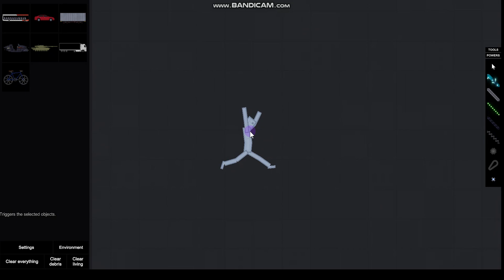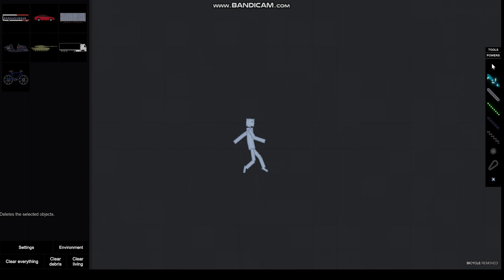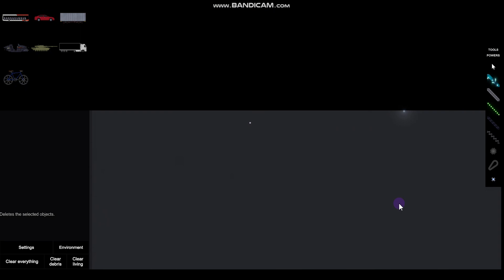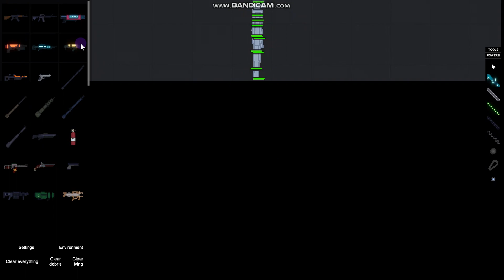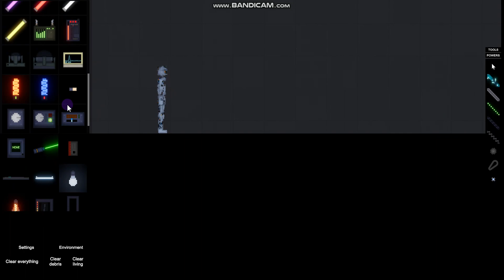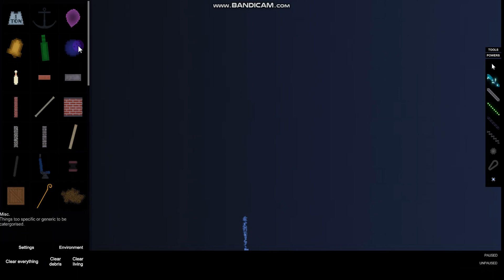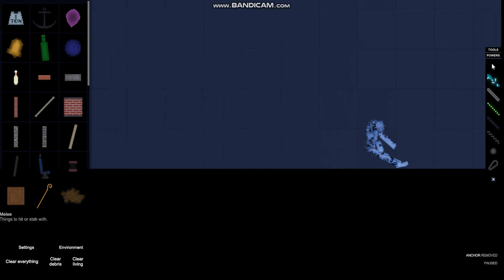can you destroy the android??? [ people playground